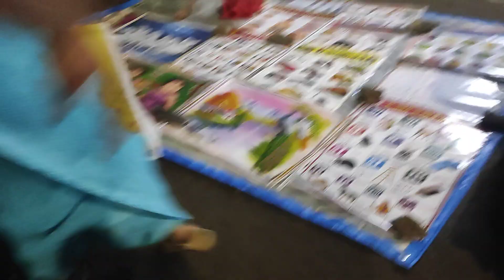தீபாவளிக்கு முதல் நாள் தஞ்சாவூர் இப்படிதான் இருக்கும்@colourfulkalai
தீபாவளிக்கு முதல் நாள் இரவில் தஞ்சாவூரில் நடக்கும் ஸ்பெஷல் சந்தையில் வியாபாரம் வெகு ஜோராக நடக்கும். இந்த மாதிரி ஷாப்பிங் செய்து பழக்கம் இல்லாதவர்களுக்காக இந்த வீடியோ... விலை மலிவாகவும் கிடைக்கும்.
@colourfulkalai deepavalishopping in Thanjavur